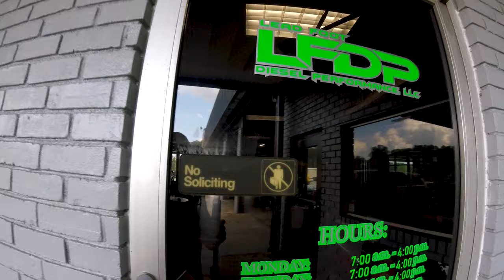Vinny @ Lead Foot Diesel Performance and his 97 F-250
Today Paul caught up with Vinny at Lead Foot Diesel to talk about his own OBS!